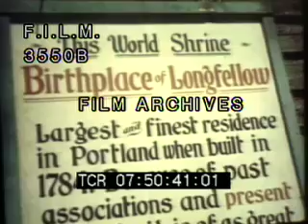Vintage Maine (stock footage / archival footage)